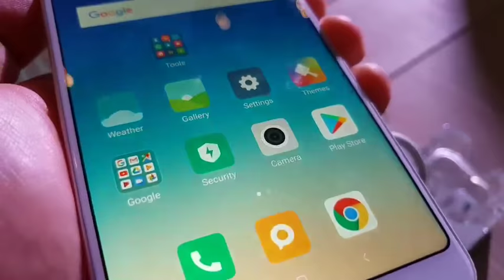สัมผัสเครื่องจริง Xiaomi Redmi Note 5 เปิดตัวในประเทศไทย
สเปค
- มาพร้อมกับหน้าจอ IPS ขนาด 5.99 นิ้ว ความละเอียด FHD+ (2160 x 1080 pixels : 450 nits)
- ใช้หน่วยประมวลผลของ Qualcomm Snapdragon 636 (1.8 GHz)
- กล้องหลังคู่ความละเอียด 12 MP (f/1.9 lens and 1.4 μm pixel size) + 5 MP (f/2.0 lens and 1.12 μm pixel size)
- กล้องหน้าเซลฟี่ความละเอียดสูง 13 MP พร้อม LED Flash และมีโหมด Beauty 4.0 สวยกระจ่างใสง่ายๆ
- รองรับ Triple Slot (Dual SiM + MicroSD Card)
- Android 8.0 OREO OS (MIUI 9)
- แบตเตอรี่ขนาด 4000 mAh

* ราคา 5,990 บาท โดยเป็นรุ่น RAM 3 GB / ROM 32 GB จองได้ที่ Shopee
* ราคา 6,990 บาท โดยเป็นรุ่น RAM 4 GB / ROM 64 GB จองได้ที่ LAZADA

เปิดให้จองออนไลน์ตั้งแต่วันที่ 16 พฤษภาคม 2561 ตั้งแต่เวลา 15.00 น. และจัดส่งให้ในวันที่ 21 พฤษภาคม โดยการสั่งจองล่วงหน้าจะมีสิทธิ์ลุ้นรับ Mi Band 2 ฟรี!

* สำหรับการวางจำหน่ายทั่วไปสามารถสั่งซื้อออนไลน์ผ่านระบบ Flash Sale ในวันที่ 21 พฤษภาคม 2561 ตั้งแต่เวลา 12.00 น. เป็นต้นไป